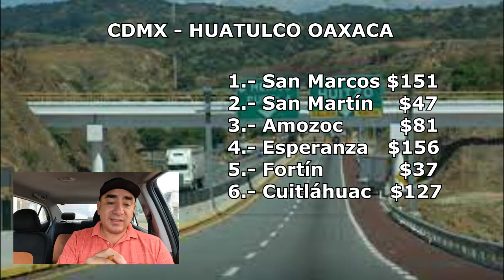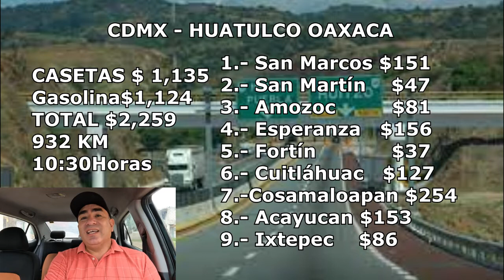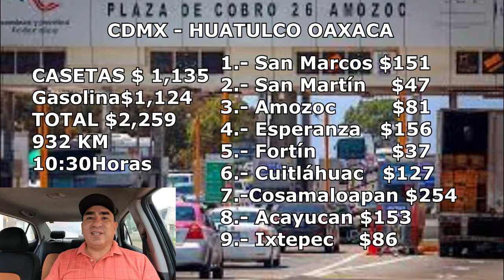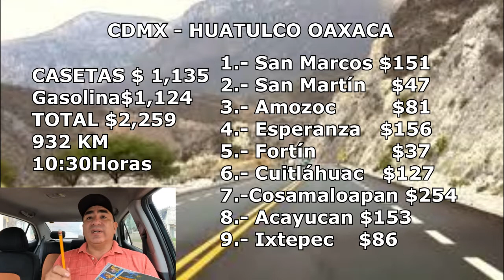HUATULCO Cuanto cuesta ir? Casetas , Gasolina y tiempo estimado LA MEJOR RUTA